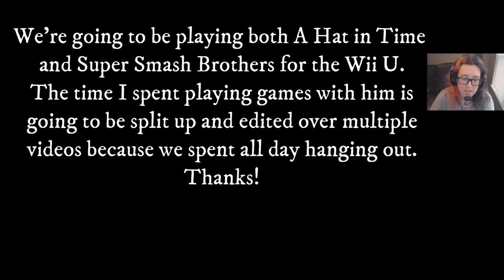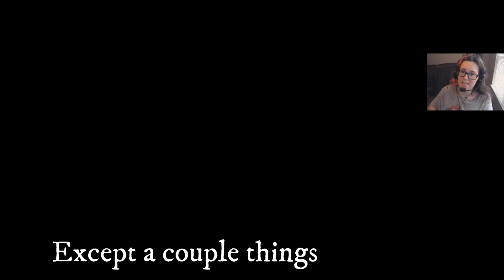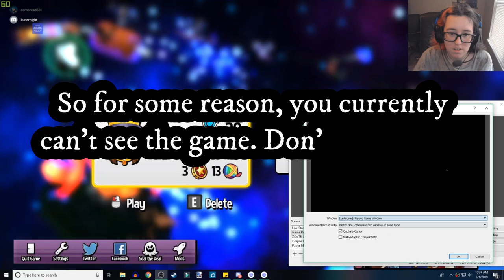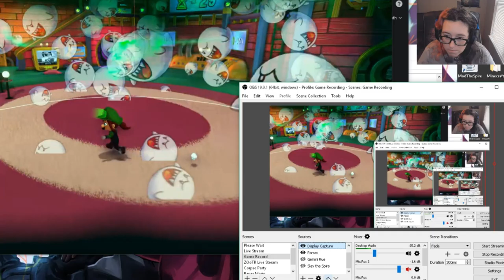Hanging With Cornbread! | Part 1/8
Hanging out with my friend Cornelius :D

Sorry the first couple videos are a little rough, but it gets better!